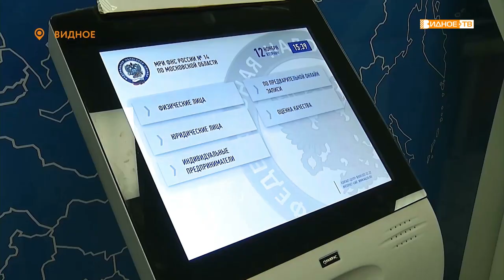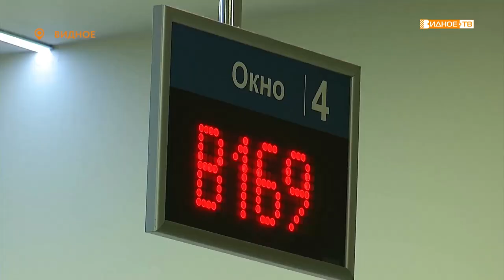Прямой эфир. Дмитрий Иноземцев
Заместитель Руководителя Межрайонной ИФНС России №14 по Московской области